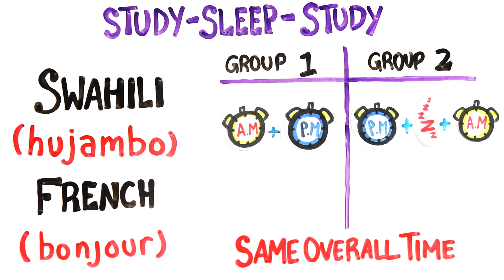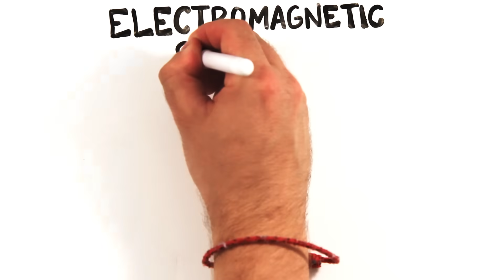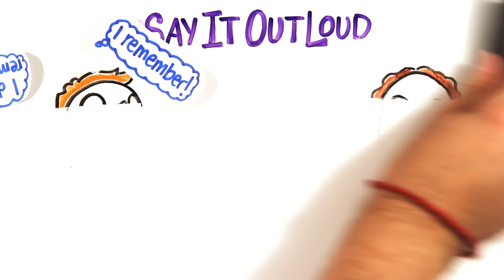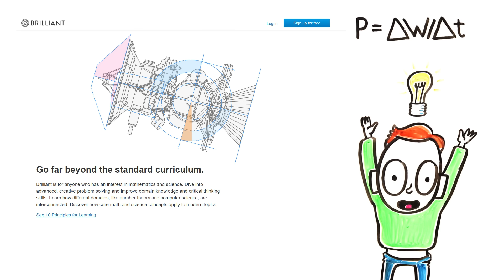How To Learn Faster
Created by: Mitchell Moffit and Gregory Brown
Written by: Rachel Salt & Mitch Moffit
Illustrated by: Max Simmons
Edited by: Sel Ghebrehiwot

ASAPSCIENCE INC.

References-

Expecting to teach enhances learning and organization of knowledge in free recall of text passages.

The production effect: delineation of a phenomenon.

The Production Effect in Memory: Evidence That Distinctiveness Underlies the Benefit

Why do beliefs about intelligence influence learning success? A social cognitive neuroscience model.

Exercise holds immediate benefits for affect and cognition in younger and older adults.

Subjective thirst moderates changes in speed of responding associated with water consumption